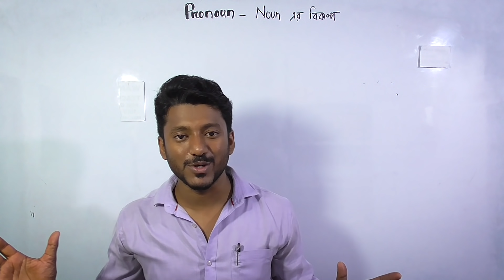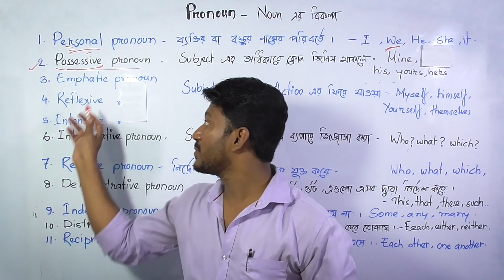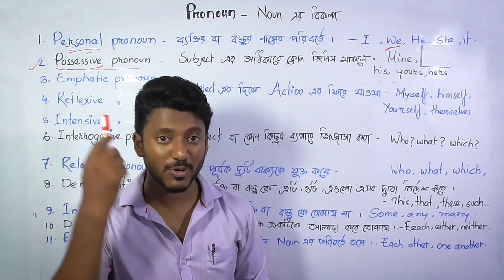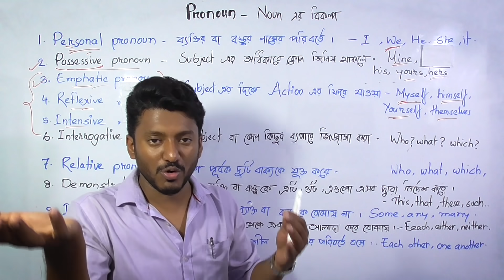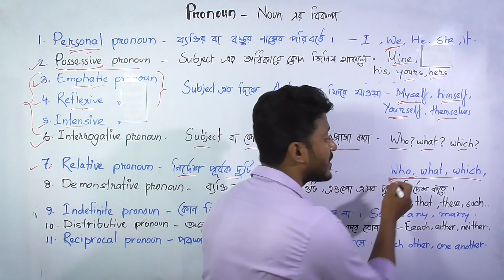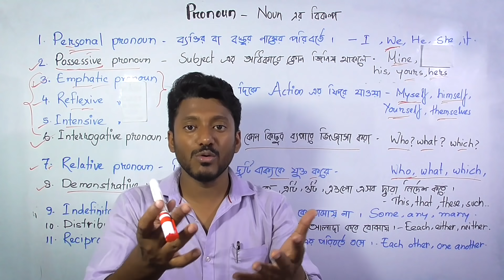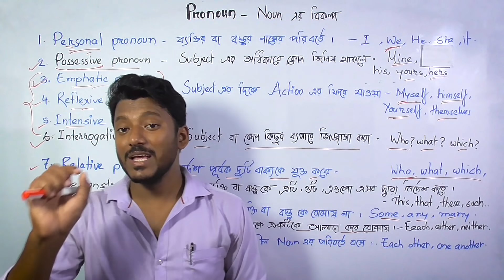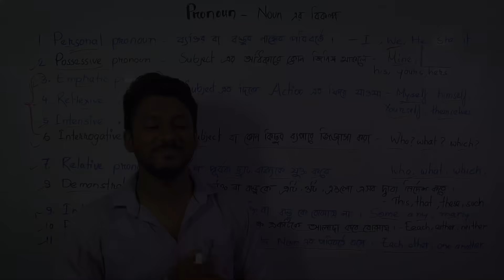Pronoun (সর্বনাম) 11 types! English grammar course, part#17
Hello friends in this video you will learn about 11 types of pronoun, explained in easy bangla.
1. Personal pronoun
2.Possessive pronoun
3. Emphatic pronoun
4. Reflexive pronoun
5. Intensive pronoun
6. Interrogative pronoun
7. Relative pronoun
8. Demonstrative pronoun
9. Indefinite pronoun
10. Distributive pronoun
11. Reciprocal pronoun

Hope you have understood all types Pronoun in parts of speech chapter of English grammar.

1. Read and write daily for at least 1 hour at your level, means you can start with simple English story books which is made for kids.

2.  Try to clear you all doubts regarding basic english grammar.

3. Regularly watch and follow dadar school videos on different topics like: present tense, past tense, future tense, parts of speech, modal verb, voice changae, narration, articles, spoken english practice class etc.

4. Find a partner and start speaking in english. If nobody is there start self talking.